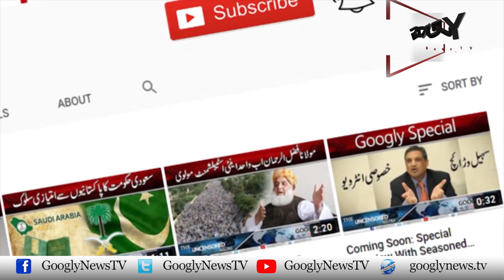Kareema Ki Dead Body Khandan Kai Hawaley Nai Karnay Per Khawateen Ka Ehtejaj | Googly News TV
Kareema Ki Dead Body Khandan Kai Hawaley Nai Karnay Per Khawateen Ka Ehtejaj